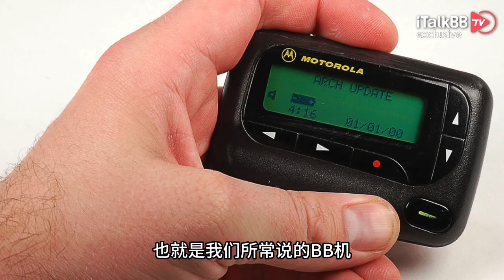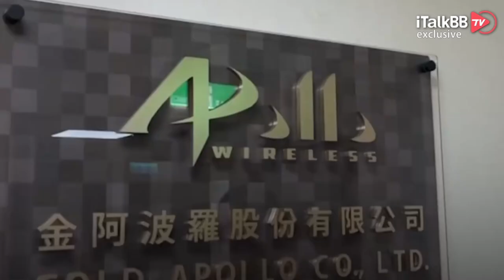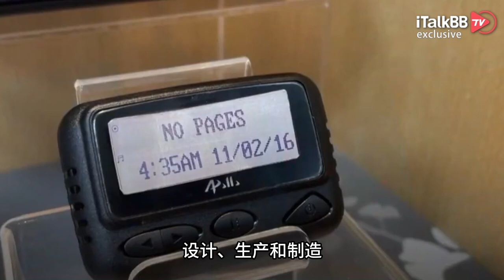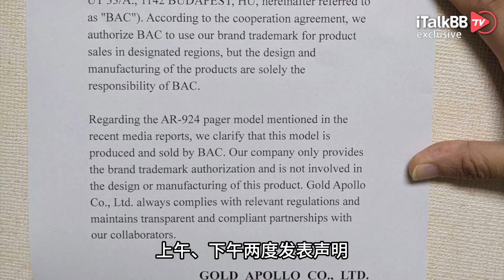黎巴嫩全国寻呼机集体爆炸！上千人伤亡！幕后黑手不明，台湾民企被指帮凶？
黎巴嫩真主党成员使用的呼叫器在当地时间17日下午发生同时集体爆炸，目前已造成9人死亡，近3000人受伤。爆炸遍及整个黎巴嫩，包括被视为真主党活动据点的贝鲁特达希耶郊区、南黎巴嫩省以及边境地区的贝卡谷地。